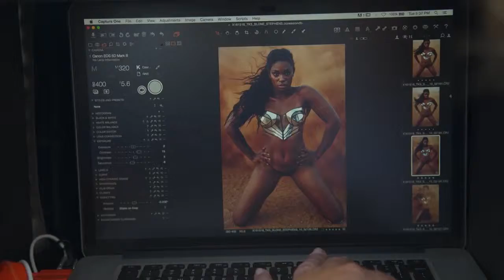Sloane—BTS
Go behind the scenes with the beautiful Sloane Stephens!